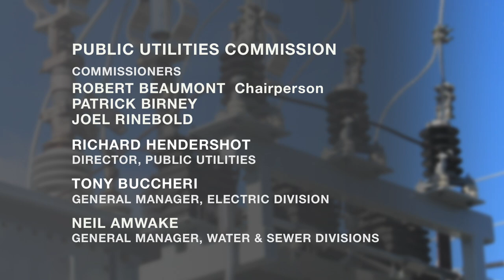Public Utilities Commission - Regular Meeting - February 16, 2021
Regular Meeting of the Wallingford Public Utilities Commission held on Tuesday, February 16, 2021. Agenda